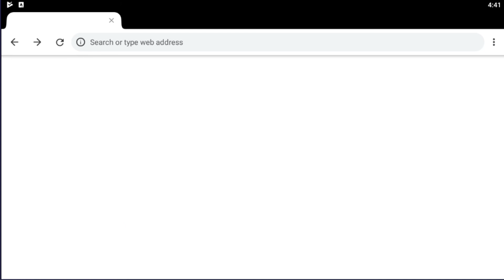⛏ Tap mining - Block Mining Idle - My first few minutes in game